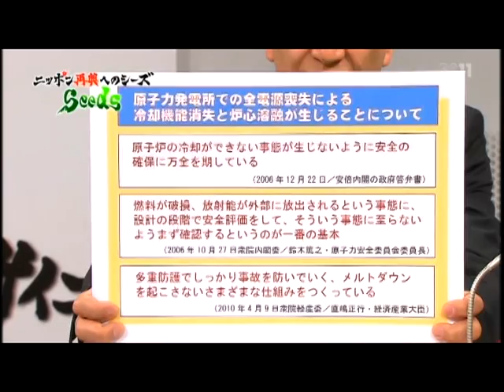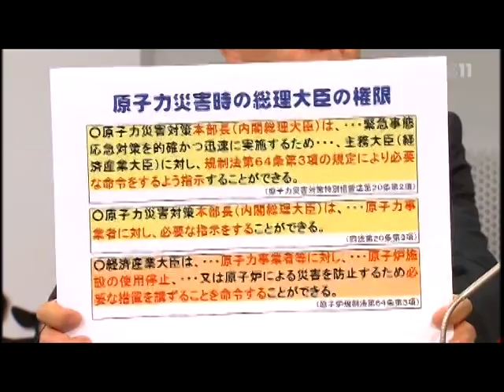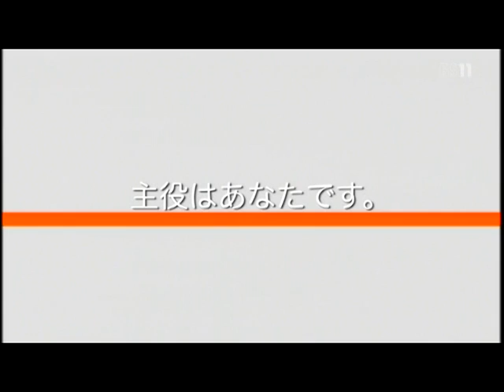吉井議員原発事故を語る「『想定外』は通用しない」 11/04/30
田中康夫のにっぽんサイコー！　2011年4月30日放送分
ゲスト：吉井英勝さん